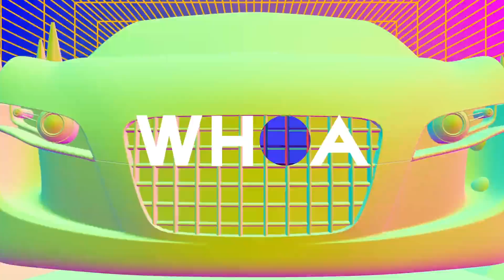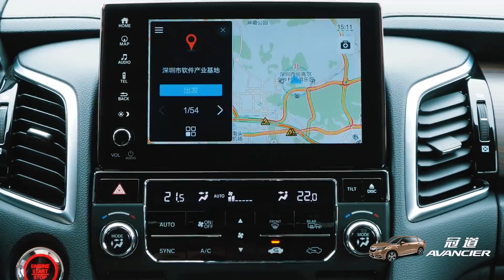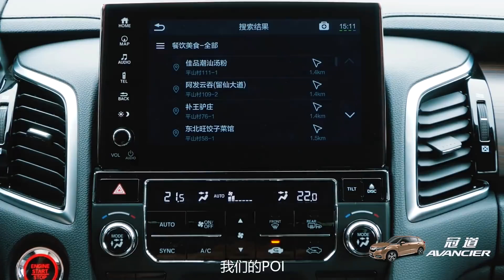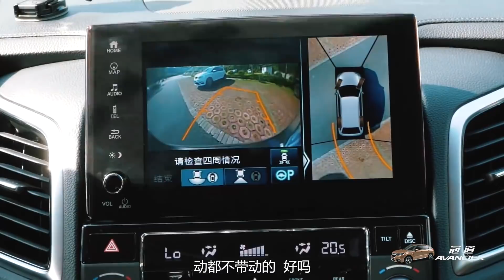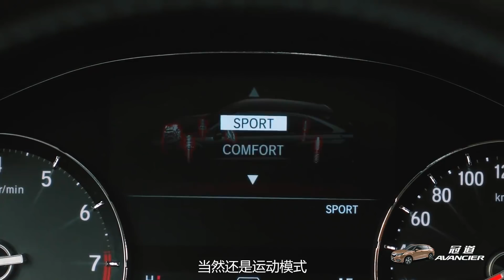「ZEALER|Media 出品」广汽本田冠道车主体验！王自如带着朋友一起搞事情？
最近公司来了一辆广汽本田冠道试驾车，王自如听说开过的同事都赞叹不已，非要亲自体验做一天冠道车主是一种什么样的感觉。于是，王自如和小辛等四人踏上了一场说走就走的自驾游，那么一路上，冠道都给他们留下了什么样的印象呢？话不多说，看视频跟着王自如做一天冠道车主吧，对了，结尾还有小反转哦~